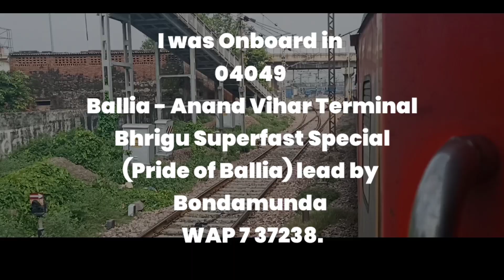OVERTAKE AND RE OVERTAKE || BHRIGU EXPRESS VS KAFFIYAT EXPRESS || 04049 VS 02225